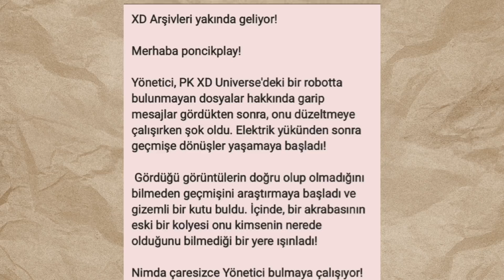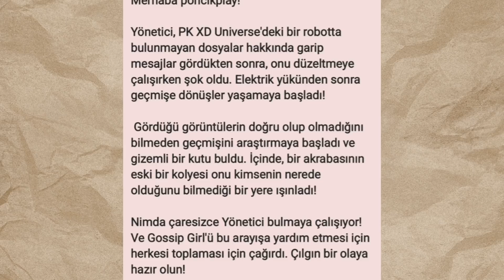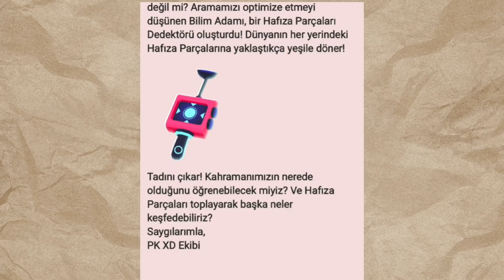XD Arşivleri etkinliği geliyor! Yeni armor ve araçlar!😱 PK XD TÜRKÇE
Merhaba Ponçikler ❥❥
Bu videoda gelecek olan güncelleme ile ilgili yeni spoilerı paylaşıyoruz!
PKXD ID: Mira # 000 - Poncik # 000